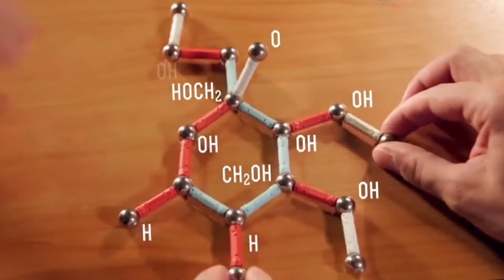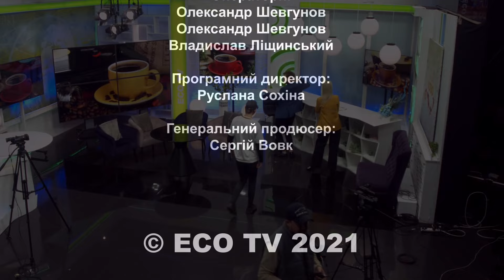Всесвітній день дитини, мистецький ліцей "Зміна" та Дмитро Дерев'янко - "РАНКОВА КАВА"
Інтерактивне! Корисне! Ранкове! Телешоу «Ранкова кава» на телеканалі ECO TV, де максимум корисної, розважальної та актуальної інформації.

В ефірі на вас чекають корисні лайфхаки, зустрічі з відомими людьми, огляд новинок моди й б'юті індустрії, поради лікаря, актуальні новини, розіграші та багато іншого!

00:00 початок
10:18 Кумедні новини
17:00 Вихованці мистецького ліцею «ЗМІНА»
43:10 Дмитро Дерев’янко